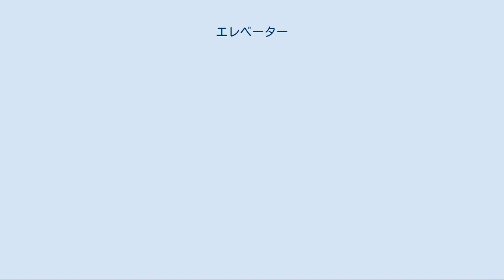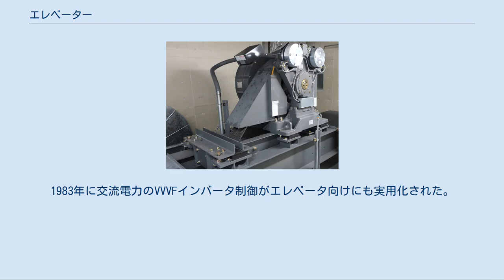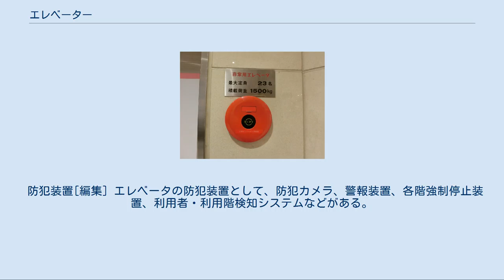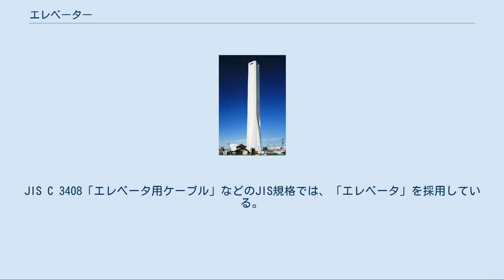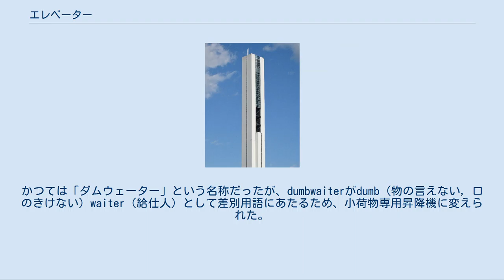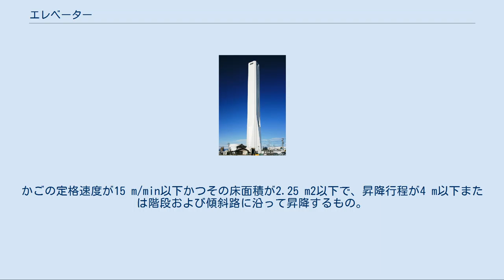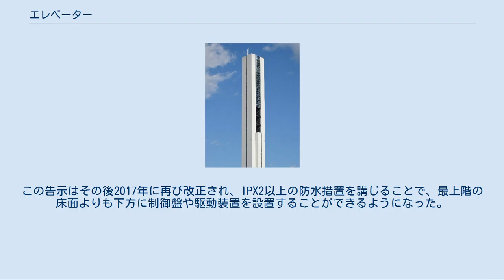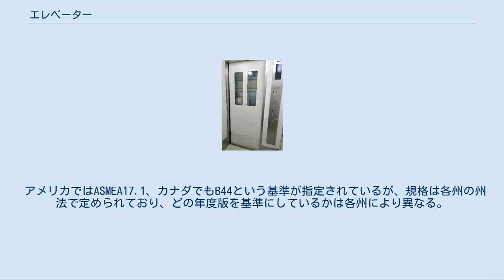エレベーター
エレベーターロビー（展望エレベーター） （名古屋港ポートビル） クリスタルエレベーター （名古屋港ポートビル） シースルーエレベーター （倉吉パークスクエア） エレベーター（英: Elevator）は、人や荷物を載せて垂直または斜め・水平に移動させる装置である。
日本語では昇降機（しょうこうき）ともいう。
工学の分野などでは最後の長音を省略するルールによってエレベータとも表記する。
 日本では、人が乗れない小荷物専用のものはリフトかエレベーターと呼ぶことが多い。
建築基準法では小荷物専用昇降機と記されている。
 エレベーターは既に紀元前から存在し、古代ギリシアのアルキメデスがロープと滑車で操作するものを開発していた。
ローマ時代に入ると、ローマ皇帝ネロは、宮殿内に設置した人力エレベーターを使用していたほか、コロッセオには剣闘士と戦う猛獣を闘技場のあるフロアまで運ぶ人力エレベーターが用意されていた。
 中世ヨーロッパでも、滑車を用いた巻上機があり、一部で利用されていた。
17世紀に入ると、釣り合いおもり（カウンターウェイト）を用いたものが発明された。
 今日でもこれ等に連なる舞台用の人力迫は現役で使われている（電動が主流）。
 19世紀初頭には、水圧を利用したエレベーターがヨーロッパに登場し、工場などで実際に使用された。
また1835年に蒸気機関を動力として利用したものが現れた。
動力式エレベータは最初にイングランドで導入され、1840年代にはアメリカの工場やホテルでも導入が広がった。
ただし、水力や蒸気機関を用いたエレベーターは、非常に速度が低く、安全性にも問題があった。
 これに解決の糸口を与えたのは、アメリカのエリシャ・オーチス (Elisha Graves Otis、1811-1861) である。
彼は、1853年のニューヨーク万国博覧会にて、逆転止め歯形による落下防止装置（調速機、ガバナーマシン）を取り付けた蒸気エレベーターを発表した。
エレベーターという名称もこのときオーチスによって命名された。
オーチスは、来場客の面前で、吊り上げたエレベーターの綱を切ってみせ、その安全性をアピールした。
このエレベータはニューヨーク水晶宮に設置されていた。
 水力式や蒸気機関式は、冬季に水が凍結すると運行に支障が出た。
1882年、最初の電動式エレベーターがニューイングランドの綿工場に設置されると、その後1889年ごろより高速運転可能な装置が考案され、電気の供給安定とともにエレベーターの動力源として電動式が主流となった。
 電動式エレベーターは制御機構の高度化と建物内の高速な垂直方向の流通アクセス性の向上により、超高層建築物の建設に追い風をもたらした。
 1880年代以降はアメリカ合衆国のシカゴとニューヨークで高層ビルの建築競争が始まる。
特に1920年代にはニューヨーク市マンハッタン地区ではクライスラー・ビルディングが高層ビルとして初めてエッフェル塔の高さを上回るほどとなり、世界一のビルの高さを競う新築超高層ビルの建設ラッシュが起き、この動きはのちに世界的に広がった。
 なお、1890年11月10日に東京・浅草の展望台「凌雲閣」に日本初の電動式エレベータが設置されたことにちなみ、日本エレベータ協会は、11月10日を「エレベータの日」としている。
ただこの国産エレベータは安全性に問題があるという理由で約半年後に当時の警視庁から運転が差し止められてしまった。
 日本で現存最古のエレベーターは東華菜館（京都市）に1926年設置された米オーチス社製。
これの見学を兼ねて来店する客もいる。
蛇腹扉の開閉や昇降運転は人が行う。
 人でなく物を運ぶ昇降機で保存されている最古のものは、偕楽園（茨城県水戸市）内にある水戸藩主別邸「好文亭」に1842年設置された。
食事を入れた箱を、滑車に回したヒモを引いて1階と2階の間で上げ下げした。
 英空母イラストリアスのエレベーター 昇降路 昇降路は別名シャフトと呼ばれ、エレベーターが上下するための何らかの構造物で覆われた縦に長い空間のことである。
シャフトを構成する材料は鉄筋コンクリート構造や鉄骨構造が多い。
その他シャフト一体型と呼ばれるシャフト部材と機器本体を一体で工場にて製作し現場に据付するタイプもある。
シャフト一体型は小規模集合住宅に適しており、昇降行程が低く、小容量の後付用以外にはほとんど用いられない。
 なお、昇降路の最下階のさらに下部および最上階のさらに上部をピットと呼ぶ。
 ガイドレールとはエレベ...